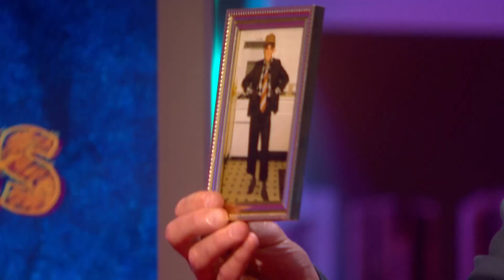'You Sold Her Goldfish?' | Growing Pains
Selling pets and snitching at school! Rhod Gilbert listens as Johnny Vegas, Eddie Kadi and Aisling Bea reveal whether they were good or bad kids...